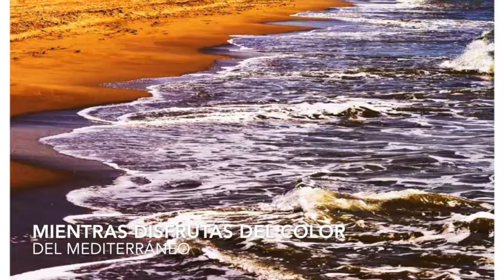Cocteleando en Kauai Gavà Mar